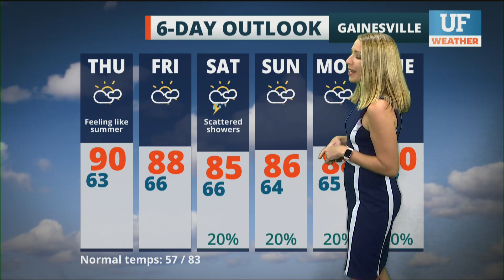Local forecast for Gainesville-Ocala - April 28, 2021 1 pm ET